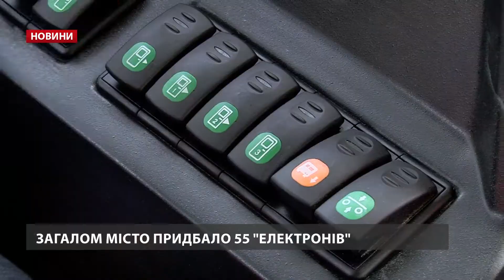Львівське АТП-1 отримало останні сім нових автобусів «Електрон»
У п'ятницю, 26 травня, на комунальне АТП-1 прибули ще сім низькопідлогових автобусів «Електрон», які підприємство мало доотримати за укладеною угодою до 31 травня. Загалом підприємство придбало 55 нових машин у львівського «Електронтрансу». Ціна одного автобуса – 4 млн 800 тис. грн. Такі «Електрони» їздять у Львові ще з минулого року. Тоді придбали перші 10 автобусів. Зараз на маршрутах таких машин – понад два десятки. Ще 23 проходять реєстрацію в сервісному центрі МВС. Нові автобуси на підприємстві приймає комісія, у складі якої – представники з обох сторін. «5 чоловік із нашого боку, 5 працівників від «Електронтрансу». Вони передають – наші працівники приймають. При цьому, якщо виявляють несправності чи навіть якісь подряпини, тут же складають дефектний акт. Якщо питання незначне, усувають на нашій території. При більших – автобус повертається на підприємство для необхідних робіт. Але якщо порівняти їх із тими першими десятьма, які ми отримали минулого року, то якість їх покращилась. Бо раніше основна проблема була з електронікою», – розповів директор АТП-1 Ярослав Іванець.

Побачити електронівські новинки можна на маршрутах №16 та частково №46. Можливо, вже з наступного тижня вони виїдуть і на маршрут №2. «Звичайно, що новий «Електрон» кращий, в управлінні легший. Те, що велика машина – це так. Але в управлінні дуже легкі. Тут коробка автомат. В тому теж плюс свій. Огляд із водійського місця гарний, дзеркала гарні. Сидиш комфортно», – поділився враженнями про нові машини водій АТП-1 Мар’ян. Для «Електронів» обиратимуть напрямки з кращими дорогами, а водіїв – із навичками водіння великих автобусів.